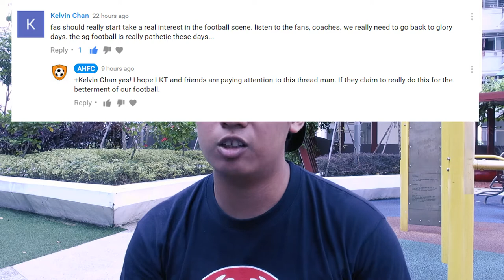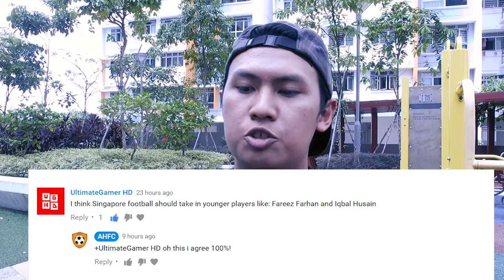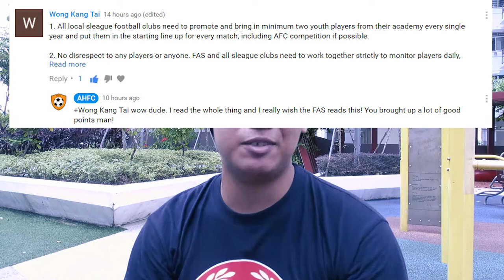And the winner of the first ever AHFC giveaway is....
*Drumrolls*

Watch the video to find out if you've won! For those who didn't win this first one, not to worry!

What's good guys! So I started this vlog for fun to document my life somewhere around February 2017 but I have come to realise that what I really want to do is talk about Football and my love for the beautiful game. Everything here is somehow related to Football, majority of it about my local league, the S.League.

Come join me and share our love for the beautiful game!